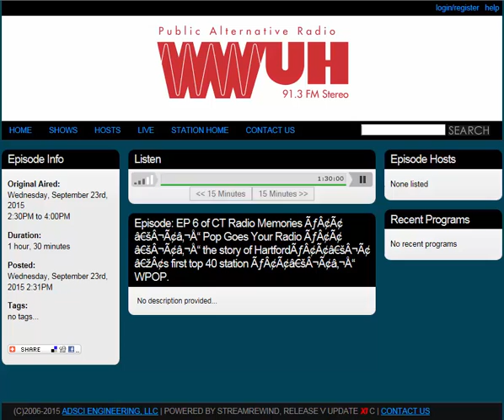WPOP Hartford | ep. 6 of Connecticut Radio Memories | 2015 WWUH Documentary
EPISODE 6 – Pop Goes Your Radio – the story of Hartford’s First Top 40 Station - Produced and Edited by Brandon Kampe

When WGTH radio was sold, its format changed to Hartford’s first Top 40 station – WPOP. Popular DJs hosted record hops and did weird stunts to attract listeners. WPOP had many well-known air personalities like Doug the Bug, Bobby Scott, Don Blair, Joey Reynolds, and Ken Griffin. Morton Downey Jr. who would become a controversial TV talk show host was WPOP’s morning man early in his career. WPOP entered into a fierce rivalry with WDRC to compete for Hartford’s top 40 listeners. WPOP eventually adopted the “More Music” format, de-emphasizing personality in favor of the music. By 1975, WPOP’s top 40 format was dropped, and WPOP became Hartford’s first all-news radio station, a distinction it would hold well into the 1980s.

Includes commentary from: Joey Reynolds, Rusty Potz, Ken Griffin, Ray Dunaway, Del Raycee, Richard Ward Fatherly, Doug Wardwell, Bob Scott, Don Blair, Jack Broitman, Fred Swanson, Bob Paiva, Dan Clayton, Bill Bland, Ed Brouder, Kevin McKeown, Chuck Crouse, TJ Lambert, Bob Craig, Lee Gordon, Steve O’Brien, Dude Walker, Ron Lake, Gerry Brooks, and Neal Steele. Includes archival audio of: Ken Griffin, Bill Bland, Jack Armstrong, Lee Baby Sims, Dan Clayton, The Greaseman, Bob Craig, Lou Terri, Woody Roberts, Jack Brooks, Mike Lawless, Lee Gordon, John Berky, Gerry Brooks, and TJ Lambert.